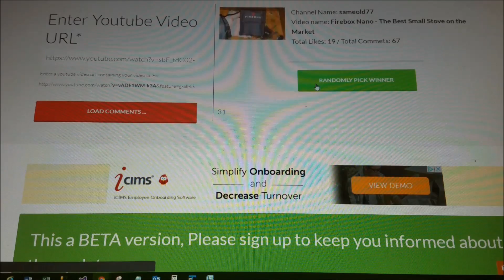Firebox Nano - Giveaway Winner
Let's pick the winner of the Firebox Nano.